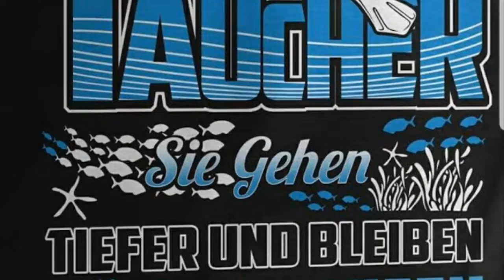Diving at Monte Mare Rheinbach